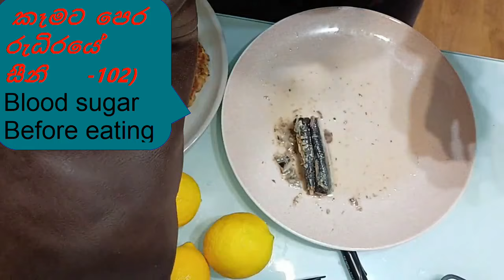Cowpea Roti රාත්‍රී ආහාරය සඳහා කව්පි රොටි නිවිති, අයිස්ක්‍රීම්, යෝගට් හෝ මුදවපු කිරි, Ice cream 2024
කව්පි Roti රුධිරයේ සීනි මත බලපෑම සහ  දියවැඩියාවට බලපාන ආකාරය.

දියවැඩියාව සඳහා කව්පි රොටි සීනි බලපෑම කෙසේද?

රාත්‍රී ආහාරය සඳහා කව්පි රොටි නිවිති, අයිස්ක්‍රීම්, යෝගට් හෝ මුදවපු කිරි

ඔබේ දියවැඩියාව ඔබට දඬුවමක් කර ගන්න එපා. සීමිත ප්‍රමාණවලින් රසකැවිලි රසවිඳින්න. නමුත් ඔබ අනෙකුත් කාබෝහයිඩ්රේට් අඩු කිරීමට වග බලා ගන්න. සහල් හොද නැත, සාමාන්‍ය රොටි වැනි තිරිඟු පිටි ආශ්‍රිත නිෂ්පාදනයක් හොද නොමැත.
Cowpeas are rich in fibre which helps in improving digestion and helps relieve constipation. The presence of Vitamins A and C in cowpeas helps in boosting immunity. Cowpeas contain the amino acid tryptophan which helps in the formation of melatonin in the body, which may help improve sleep patterns and insomnia.

cowpea or black eye pea bread on the blood sugar and diabetes.

what is cowpea nutrition include amounts in grams per 100 gram dry

කව්පි (Vigna unguiculata), කළු ඇස් ඇති ඇට ලෙසද හැඳින්වේ, පෝෂ්‍ය පදාර්ථ බහුල රනිල කුලයට අයත් බෝගයකි. වියළි කව්පි ග්‍රෑම් 100ක පෝෂණ ප්‍රමාණය මෙසේය.

කැලරි ප්රමාණය: 336 kcal
ප්රෝටීන්: 23.52 ග්රෑම්
මුළු මේදය: 1.26 ග්රෑම්
සංතෘප්ත මේදය: 0.304 ග්රෑම්
මුළු කාබෝහයිඩ්රේට්: 60.03 ග්රෑම්
ආහාර තන්තු: 10.6 ග්රෑම්
සීනි: 6.91 ග්රෑම්
විටමින් සහ ඛනිජ ලවණ:
විටමින් C: 1.5 mg
තයමින් (B1): 0.847 mg
රයිබොෆ්ලැවින් (B2): 0.185 mg
නියාසින් (B3): 2.075 mg
විටමින් B6: 0.283 mg
ෆෝලේට්: 356 μg
කැල්සියම්: 64 mg
යකඩ: 8.27 mg
මැග්නීසියම්: 184 mg
පොස්පරස්: 424 mg
පොටෑසියම්: 1406 mg
සෝඩියම්: 27 mg
සින්ක්: 4.48 mg
කව්පි යනු ශාක පදනම් වූ ප්‍රෝටීන්, තන්තු සහ විවිධ අත්‍යවශ්‍ය විටමින් සහ ඛනිජ ලවණවල විශිෂ්ට ප්‍රභවයක් වන අතර ඒවා සමබර ආහාර වේලකට වටිනා එකතු කිරීමක් බවට පත් කරයි.

Cowpeas (Vigna unguiculata), also known as black-eyed peas, are a nutrient-dense legume. Here is the nutritional content per 100 grams of dry cowpeas:

Calories: 336 kcal
Protein: 23.52 grams
Total Fat: 1.26 grams
Saturated Fat: 0.304 grams
Total Carbohydrates: 60.03 grams
Dietary Fiber: 10.6 grams
Sugars: 6.91 grams
Vitamins and Minerals:
Vitamin C: 1.5 mg
Thiamin (B1): 0.847 mg
Riboflavin (B2): 0.185 mg
Niacin (B3): 2.075 mg
Vitamin B6: 0.283 mg
Folate: 356 μg
Calcium: 64 mg
Iron: 8.27 mg
Magnesium: 184 mg
Phosphorus: 424 mg
Potassium: 1406 mg
Sodium: 27 mg
Zinc: 4.48 mg
Cowpeas are an excellent source of plant-based protein, fiber, and various essential vitamins and minerals, making them a valuable addition to a balanced diet.